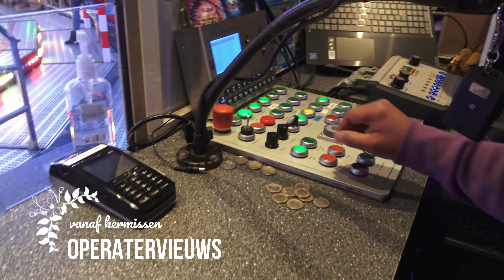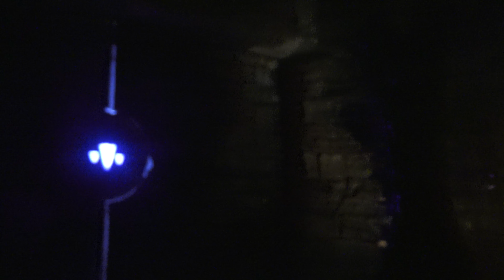All Flatrides & Track-/Boatrides Toverland POV/Onrides Toverland 4K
Hoofstukken:

00:00 Intro
00:35 Djin Wellenflieger WoodenDesign
02:56 Aqua Snake Hara Kiri Van Egdom B.V.
03:27 Villa Fiasko Funhouse Kumbak Coasters
05:54 Wirbelbaum Flying Wheel Metallbau Emmeln
09:57 Alpenrutsche Kontiki-L Zierer
12:05 Tea-Cups Tea-Cups Zamperla
15:04 Paarden Van Ithaka trackride Metallbau Emmeln
17:14 Cake Walk eigenbouw J. Cameron & zonen
20:32 Merlin's Quest Boatride Mack Rides GMBH

Vlog & Review camera: Sony Handycam FDR-AX33 4K
onrides: Go-Pro 8
foto's: Sony Cybershot DSC-WX500

onrides: Go-Pro 8
photos: Sony Cybershot DSC-WX500

Vlog & Review Kamera: Sony Handycam FDR-AX33 4K
Onrides: Go-Pro 8
Fotos: Sony Cybershot DSC-WX500